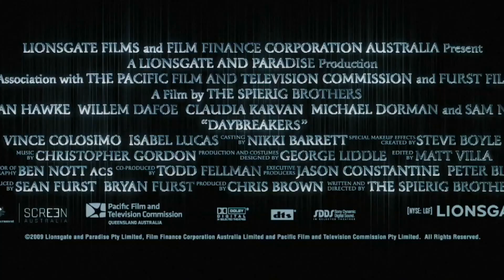Daybreakers [HD / English]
Daybreakers [Trailer]